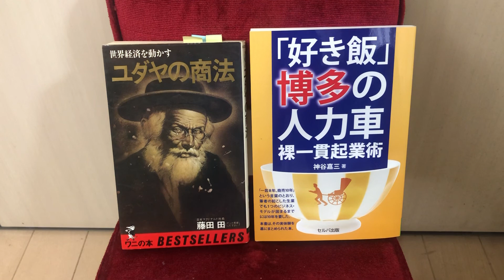【拙著朗読83】20200512「好き飯」博多の人力車 裸一貫起業術 神谷嘉三 女を狙え(『ユダヤの商法』より引用)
古今東西 商才 生業 カップル 夫婦 結婚式 成約